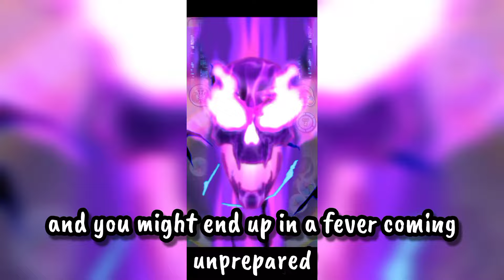This is The BEST TEAM for Score Attack | Yo-Kai Watch Puni Puni